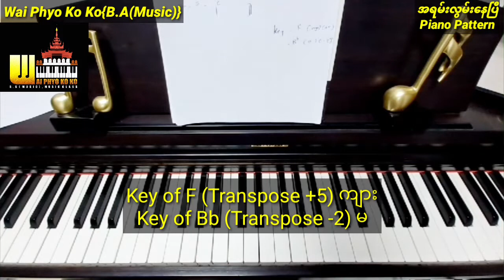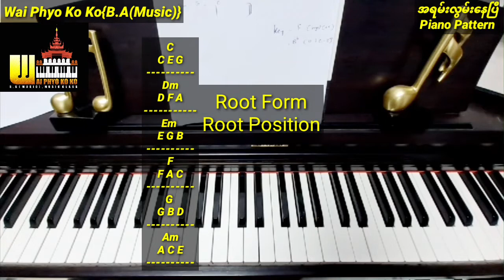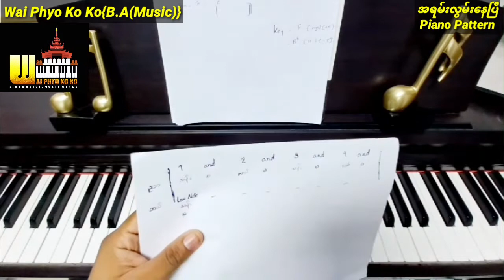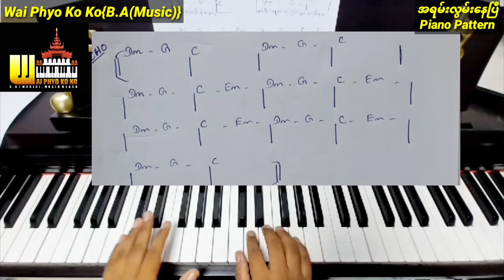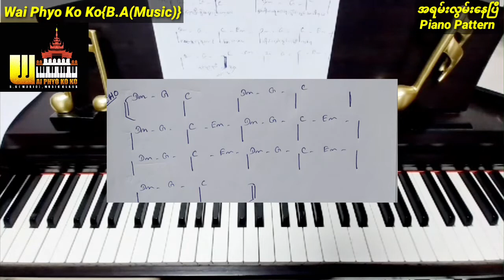အရမ်းလွမ်းနေပြီ / Piano Tutorial / Piano Pattern / Wai Phyo Ko Ko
သင်တန်းအကြောင်း သိရှိနိုင်ပါရန် 👇👇👇
Piano & KB online class
(24 ကြိမ်သာ သင်ပါသည်)

Piano Only online class
( Level အလိုက် သင်ပါသည်)

Piano Pattern
Filling
Ending တွေကို သင်မယ့်
Piano Online Class ထပ်ဖွင့်ပါမယ်
စာရင်းပေးသွင်းလို့ရပါပြီ

FB Acc - Wai Phyo Ko Ko
FB Page - Wai Phyo Ko Ko Music Class

Wai Phyo Ko Ko{B.A(Music)}